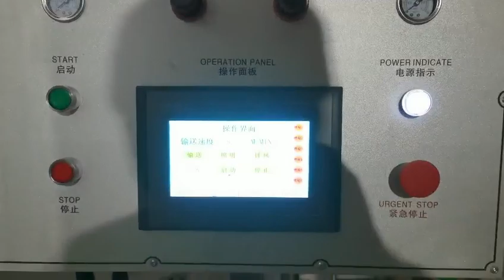door frame automatic spraying painting machine-008615931098079（Whatsapp/Wechat）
door frame automatic spraying painting machine
Ms. Nancy
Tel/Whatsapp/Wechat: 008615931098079